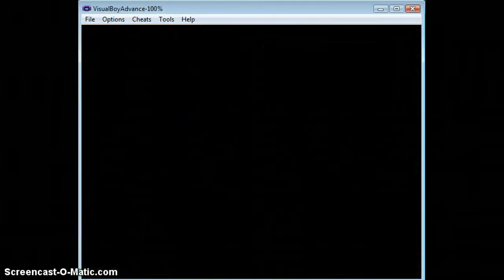Spongebob Squarepants Supersponge Part 8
World 2-4 Lava Fields